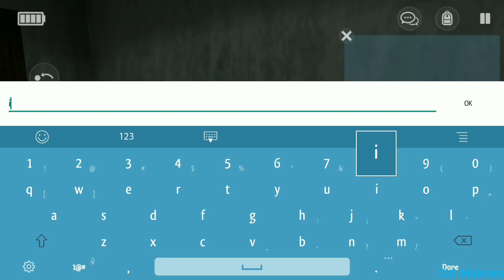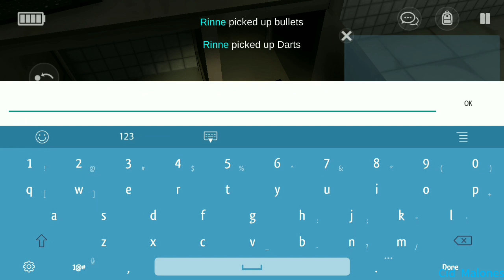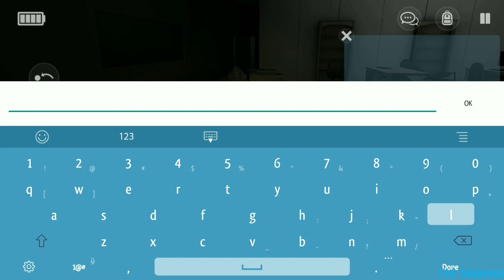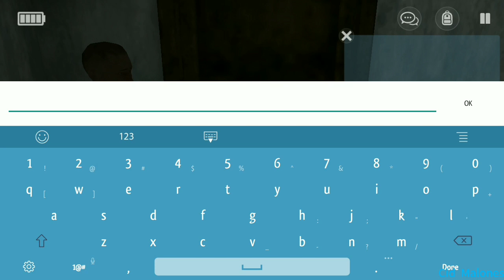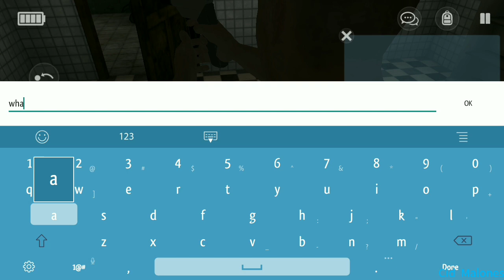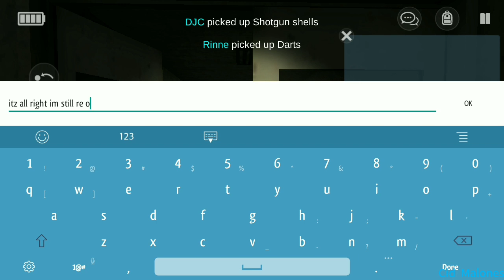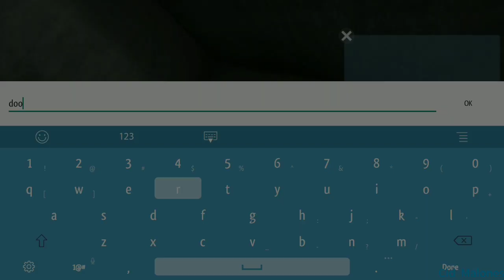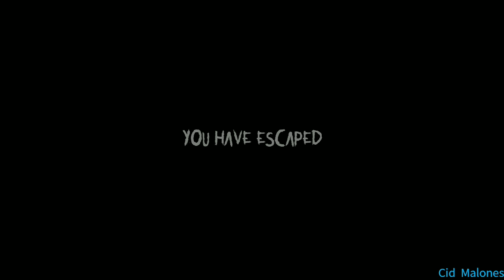Specimen Zero Version 1.0.5 Multiplayer w/ Uthayevelan and DJC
So I'm gonna play with Specimen with my friends. I hope you guys enjoy.

Music Outro:
Rival & Cadmium - Seasons (ft. Harley Bird)